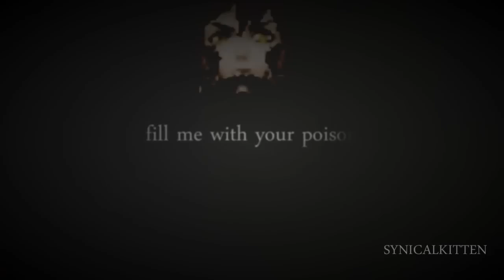Take Me | Serah/Vanitas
I dont even know, but I like this pairing...
Thrown together in 20 minutes because I'm putting off doing my photography logbook :D
Possibly slight spoilers for FF13-2. & Definate spoilers for BBS.